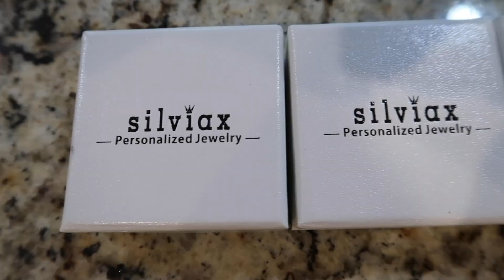Silviax Jewelry Unboxing - with Bad Chaila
Unboxing Time📦🌟 Some gold jewelry recommended for this summer🌞💛🌼🐝